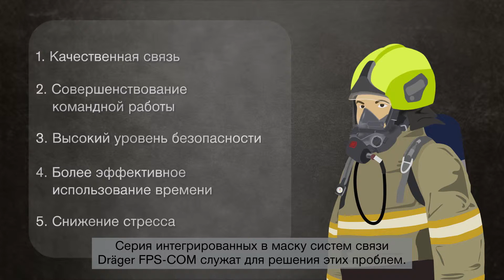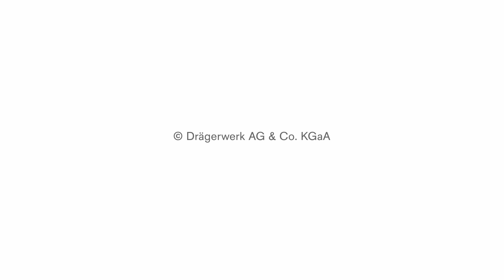Переговорные устройства Dräger FPS-COM: пять причин выбрать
Узнайте, как интегрируемые прямо в маску переговорные устройства Dräger FPS-COM 5000 и 7000 могут помочь пожарным на задании. Будь то обмен информацией между членами звена или переговоры со штабом спасательной операции.